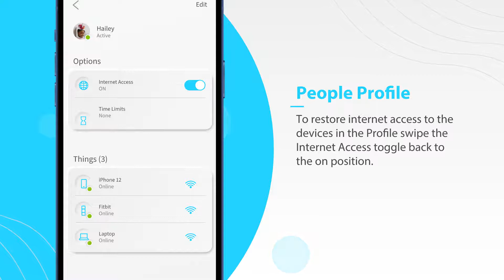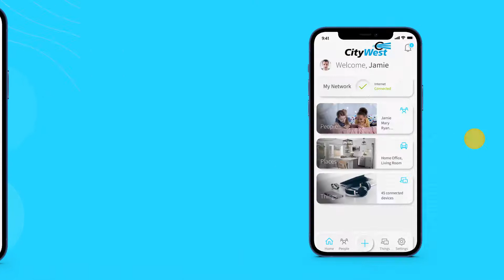HomeNet - Experience IQ - Setting up user profile